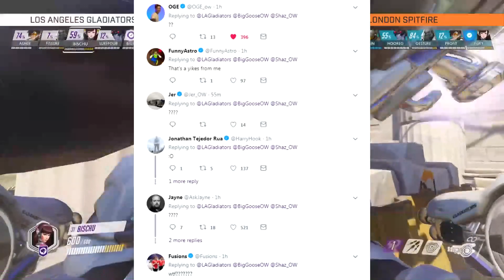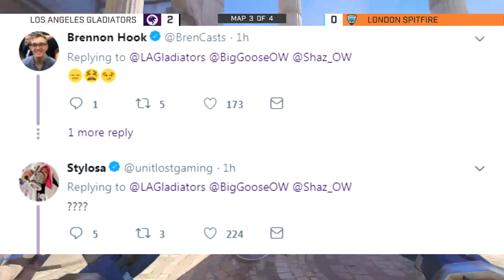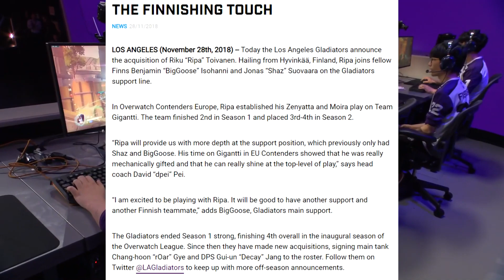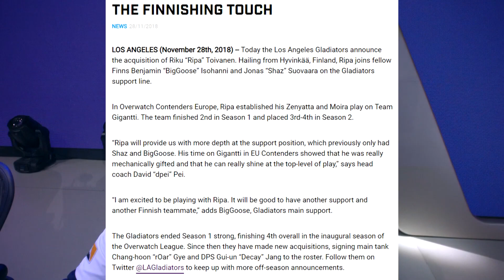LA GLADIATORS KICK BIGGOOSE AND SHAZ? THE GREAT JEBAIT!